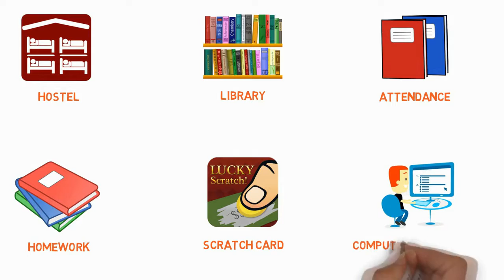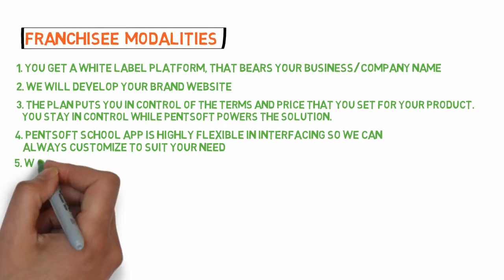How To Make N200,000 Monthly As An Unemployed or Self Employed Nigerian